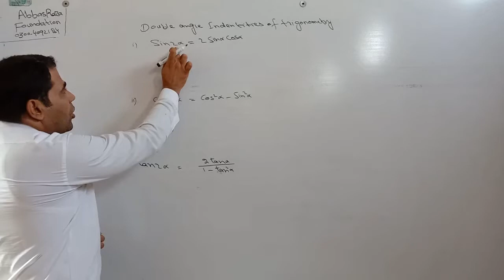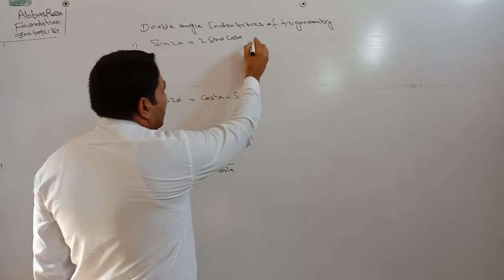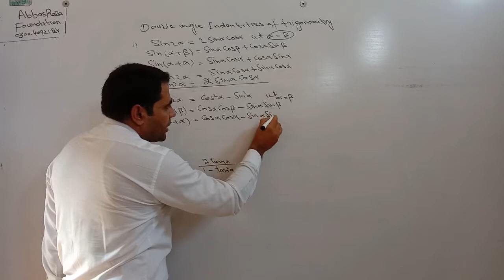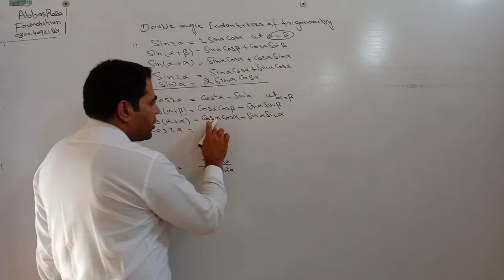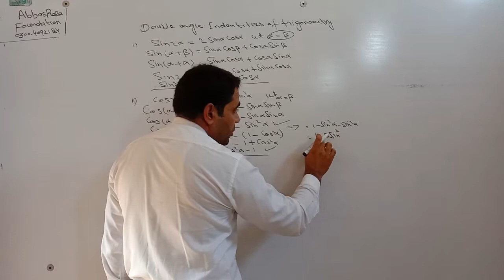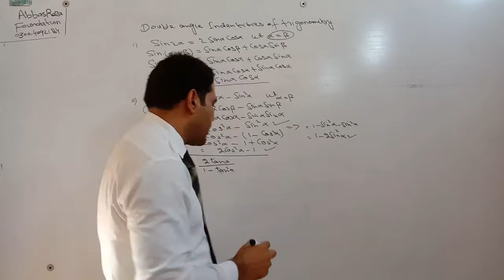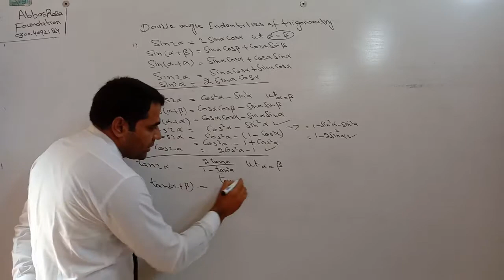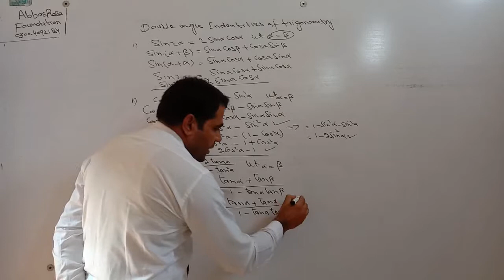double angle identities, formula calculator/proof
This unit looks at Trigonometric Formulae known as the Double angle formulae. They are called this because they involve Trigonometric functions of Double angles, i.e. sin 2 α, cos 2 α and tan 2 α. In order to master the techniques explained here it is vital that you undertake the practice exercises provided andFormulas expressing trigonometric functions of an angle 2α in terms of functions.